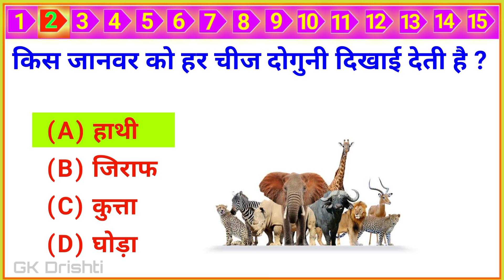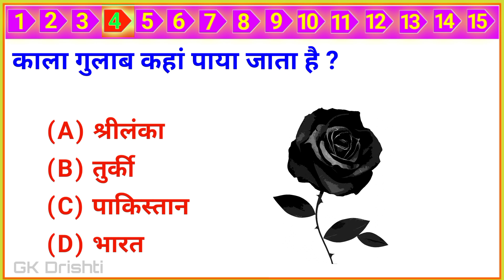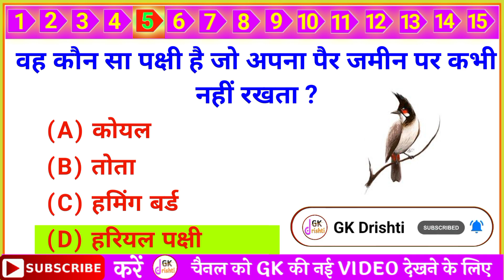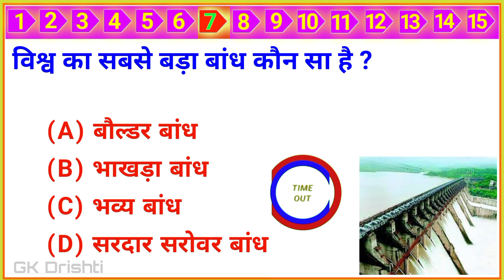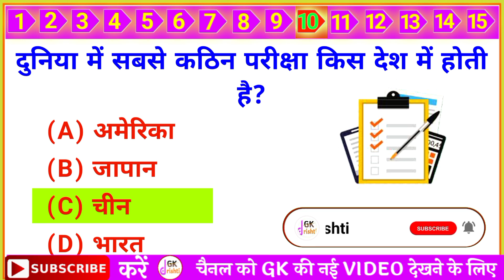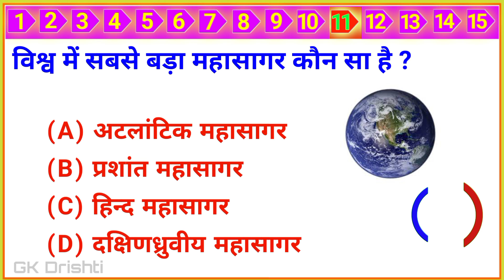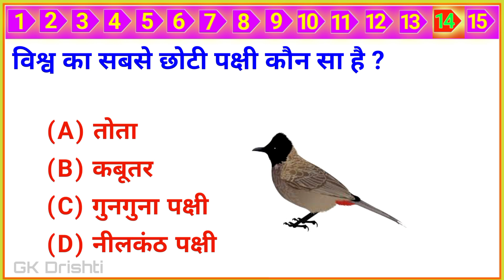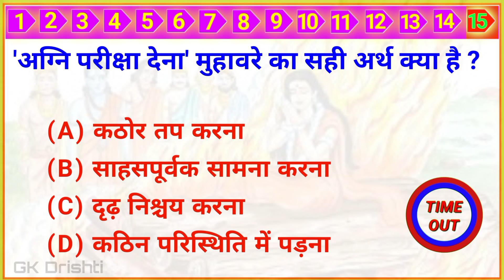GK Top 15 Questions | GK Question | GK Question and Answer | GK In Hindi | GK Drishti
part_87

Yours Queries 👇
GK Drishti
gk Questions
gk Question
General knowledge
Saamanya gyan
Important question in gk
Important gk
Top 15 gk quiz
Gk quiz
gk questions and answers
gk today
Gk gs
gk tricks
general awareness
general science for comparative exams
general science
samanya vigyan
samanya hindi
current affairs
UPSC
upsc gk
सामान्य ज्ञान
जीके
जीके क्वेश्चन्स
जीके दृष्टि

Q. कौन सी सब्जी खाने से दिमाग कमजोर हो जाता है?
Ans. कुदुरु ।
Q. काला गुलाब कहां पाया जाता है?
Ans. तुर्की।